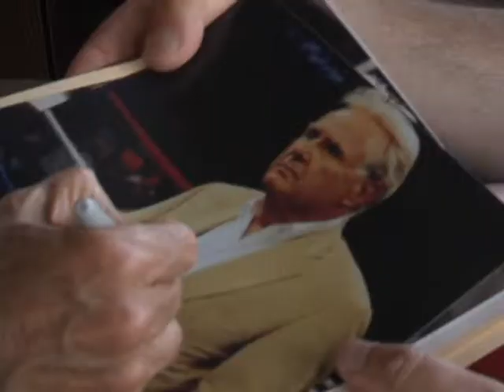2009 International Boxing Hall of Fame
John Pollock of The Fight Network covers the 2009 International Boxing Hall of Fame weekend featuring inductees Lennox Lewis and Larry Merchant.